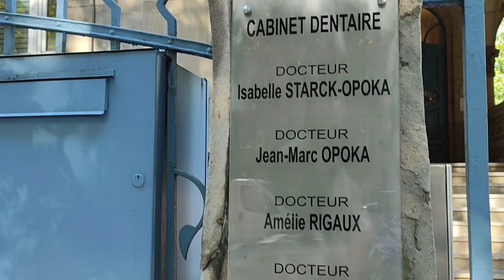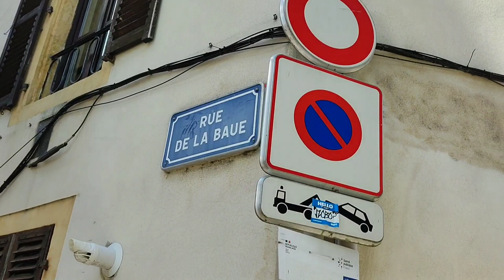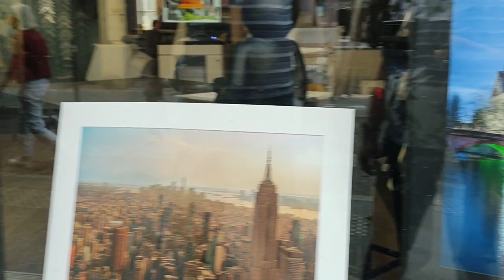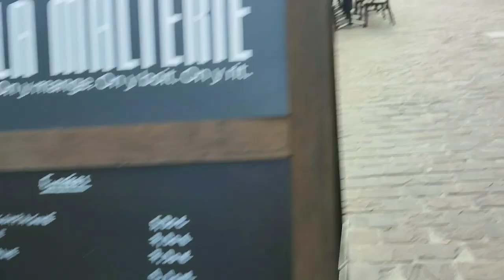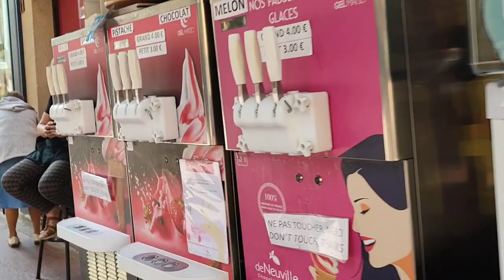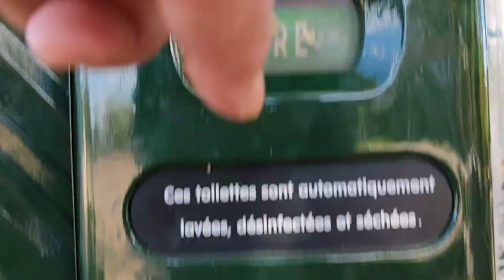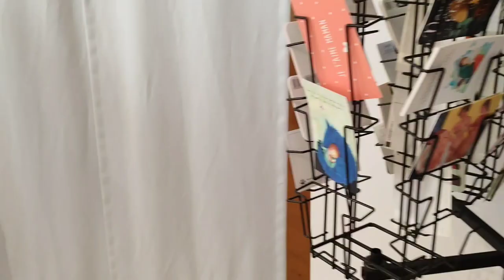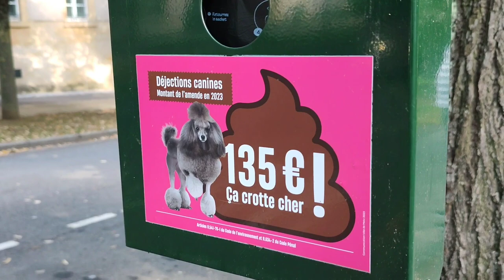Поездка в Мец. Vlog с улиц города. Франция. Сентябрь 2023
Самое интересное: пристёгнутый цепью мотоцикл, пожарные машины, собачьи неожиданности на улице, туалет в столбе для объявлений, магазин с сувенирами, жизнь города и т.д.